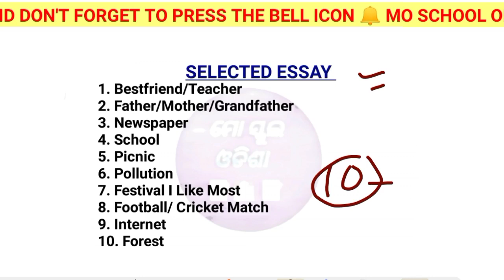Important Essay For Class 10 SA1 EXAM l Dasama Sreni SA1 Exam l English Important Question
ଦଶମ ଶ୍ରେଣୀ